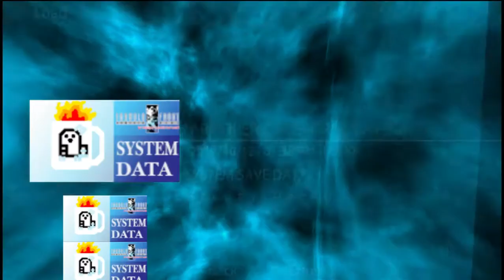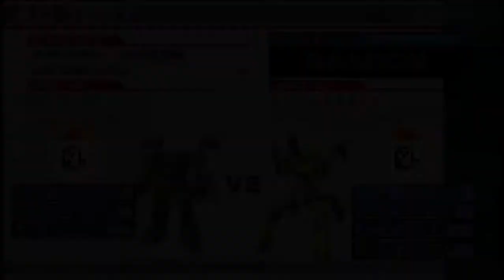AC AI Arena - Turbulence MT Showcase